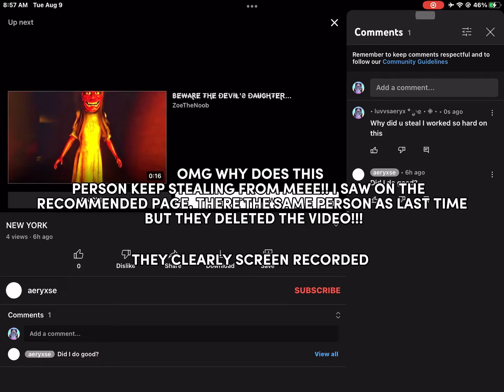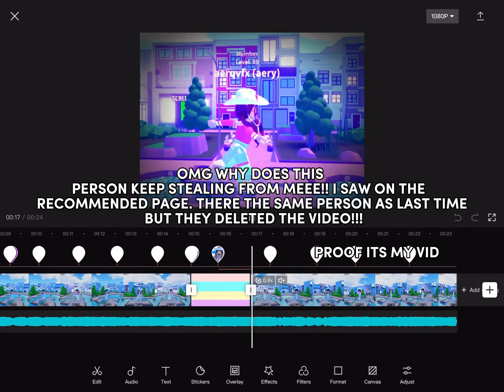omg whyyyyy?!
they clearly screen recorded